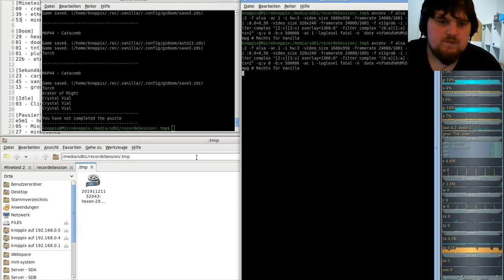Hexen Komplett Vanilla ( in GZDooM ) - #30